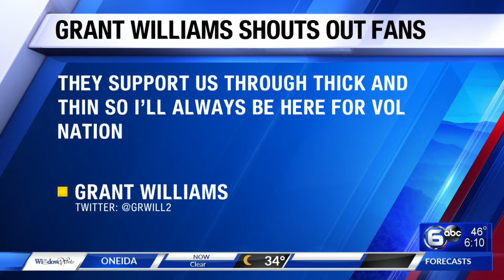Grant Williams throws out first pitch at Lady Vols softball game